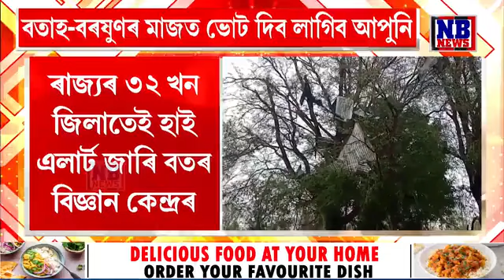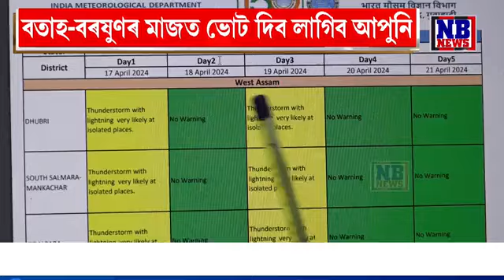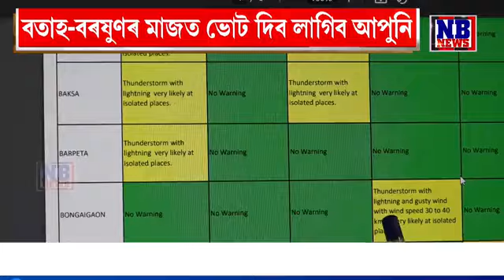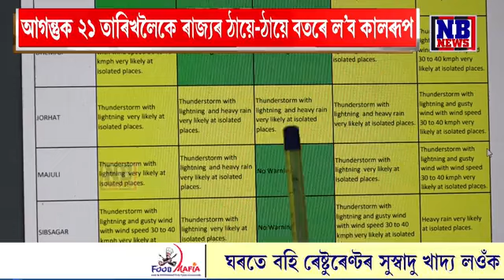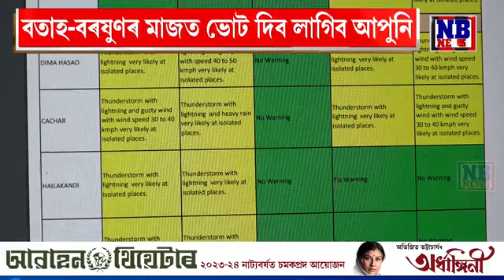ভোটদানত বিধি-পথালি দিব পাৰে বতৰে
কাইলৈ ভোটদানত বিধি-পথালি দিব পাৰে বতৰে। ১৯ এপ্ৰিলত বিধ্বংসী বতাহ-ধুমুহাৰ আশংকা। ৰাজ্যৰ ৩২ খন জিলাতেই হাই-এলাৰ্ট বতৰ বিজ্ঞান কেন্দ্ৰৰ।